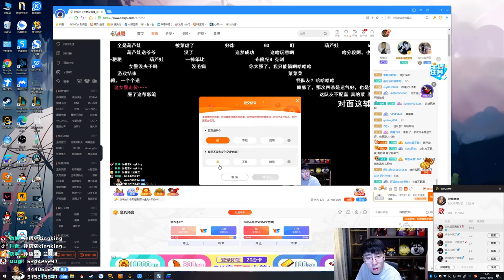【猴哥】蘭林漢悟空：悟空VS卡蜜兒 國服 你強任你強 隊友不太行 （20201110P1）